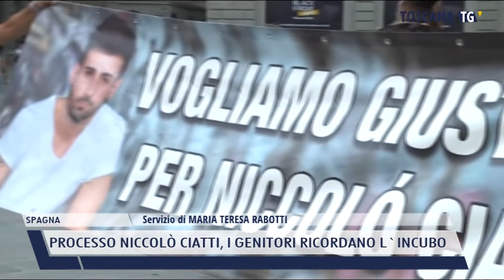2022-05-31 SPAGNA - PROCESSO NICCOLÒ CIATTI, I GENITORI RICORDANO L'INCUBO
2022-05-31 SPAGNA - PROCESSO NICCOLÒ CIATTI, I GENITORI RICORDANO L'INCUBO